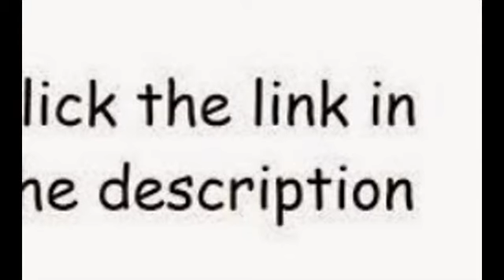Cheap Mountain Bike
Mongoose Impasse Dual Full Suspension Bicycle (29-Inch)

Titan Wildcat Women's 12-Speed Hard Tail Mountain Bike

Mongoose Men's Montana Mountain Bike, Matte Orange, Medium

Baleaf Women's Stylish 3D Padded Bicycle Cycling Underwear Shorts

Brightest Bike Light on Amazon - Comes With FREE TAIL LIGHT(Limited Time) - Tools-Free Installation in Seconds...

XB-300-SLA X-Treme Electric Mountain Bicycle 300 Watts

Xtreme Bright LED Bike Light - FREE TAILLIGHT - No Tools Needed Attaches in Seconds - Great For Street, Mountain...

cheap mountain bikes,cheap mountain bikes for sale,cheap mountain bikes uk,best cheap mountain bike,cheap mountain bike parts,cheap mountain bike frames,cheap mens mountain bikes